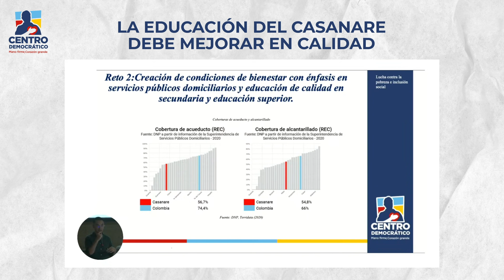La educación del Casanare debe mejorar en calidad